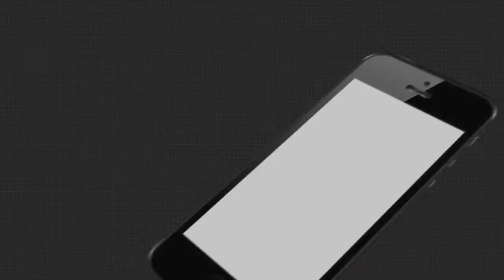ବିହାର ନିର୍ବାଚନକୁ ନେଇ ଔରଙ୍ଗାବାଦବାସୀଙ୍କ ପ୍ରତିକ୍ରିୟା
ବିହାର ବିଧାନସଭା ନିର୍ବାଚନକୁ ନେଇ ଔରଙ୍ଗାବାଦବାସୀ କଣ କହୁଛନ୍ତି ଶୁଣନ୍ତି.